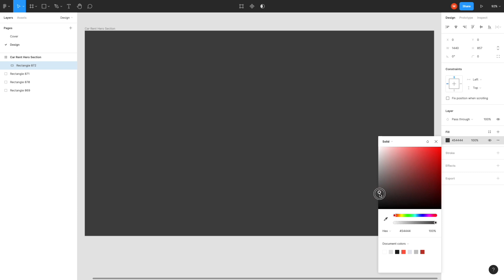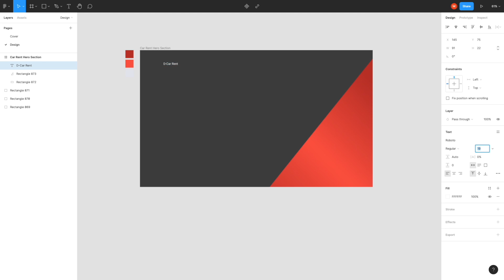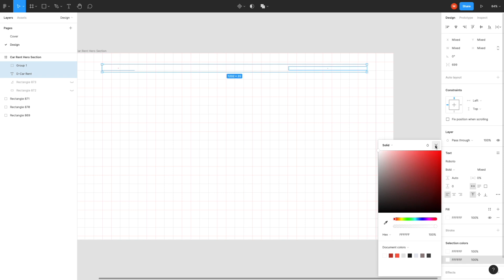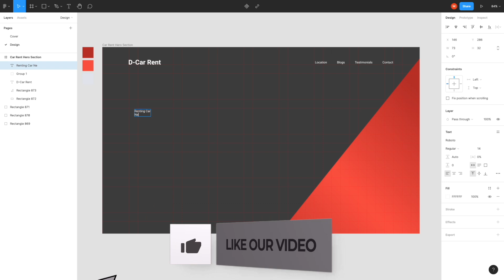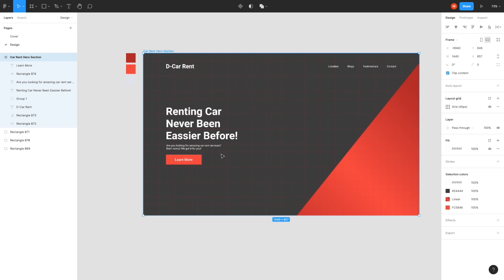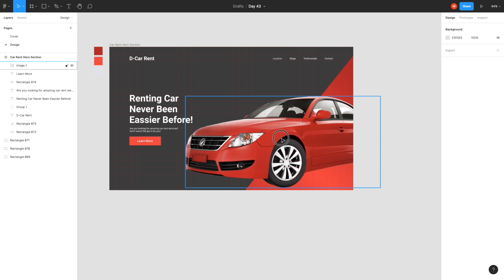Day - 43 || Car Rent Home Page Hero Section design in figma || Daily UI Design Challenge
Hi guys!
Today we will design Car Rent Home Page Hero Section in FIGMA. Let's start.